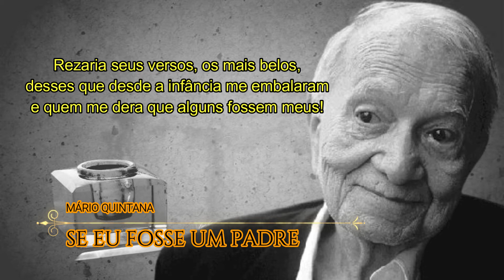Mário Quintana - Se eu fosse um padre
Se eu fosse um padre, eu, nos meus sermões,
não falaria em Deus nem no Pecado
muito menos no Anjo Rebelado
e os encantos das suas seduções,

não citaria santos e profetas:
nada das suas celestiais promessas
ou das suas terríveis maldições...
Se eu fosse um padre eu citaria os poetas,

Rezaria seus versos, os mais belos,
desses que desde a infância me embalaram
e quem me dera que alguns fossem meus!

Porque a poesia purifica a alma
... a um belo poema ainda que de Deus se aparte
um belo poema sempre leva a Deus!